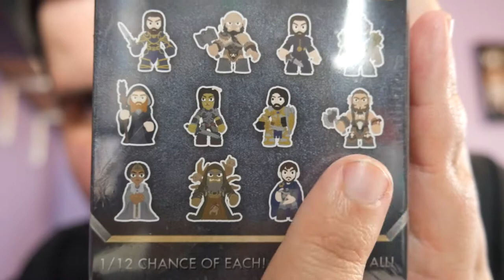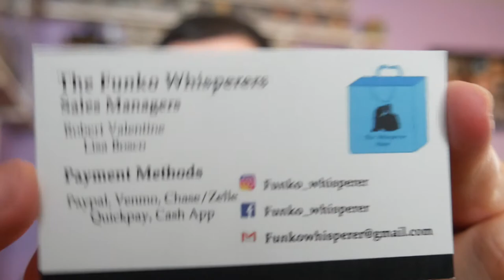Mystery Mini Monday Ep3